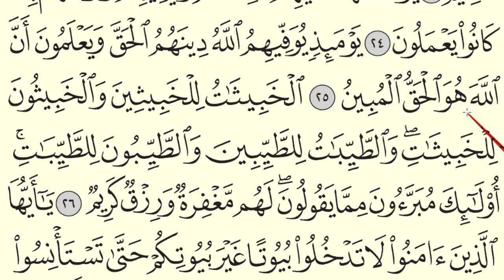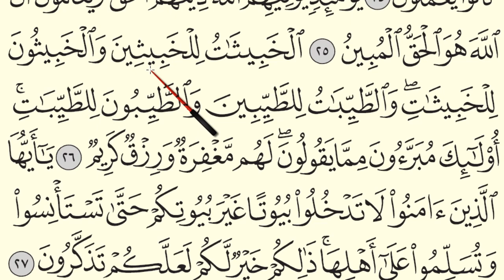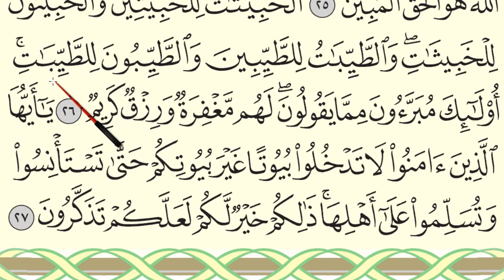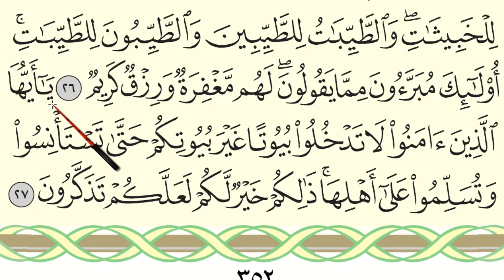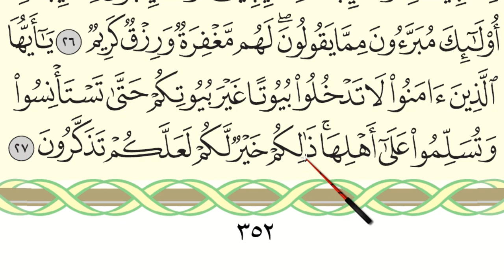BELAJAR MENGAJI AL-QURAN JUZ 18 : SURAH AL-NUR (AYAT 21 - 27) / MUKA SURAT 352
Assalamu'alaikum WBT